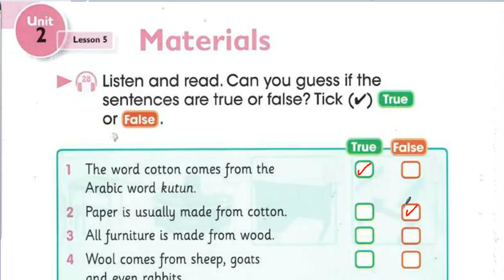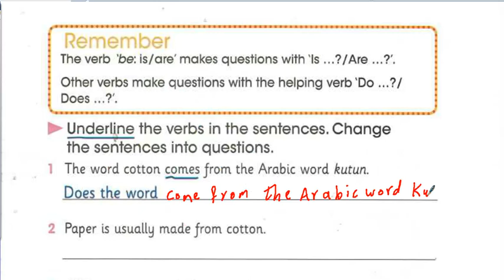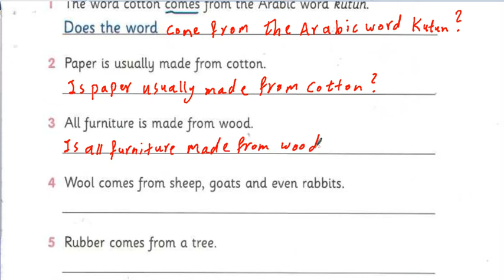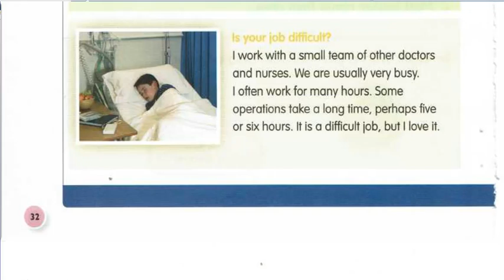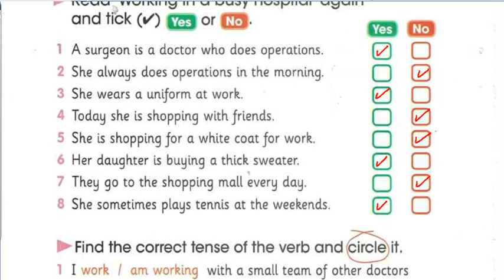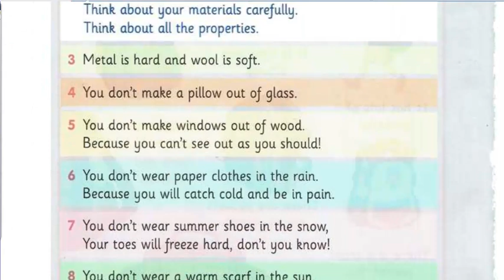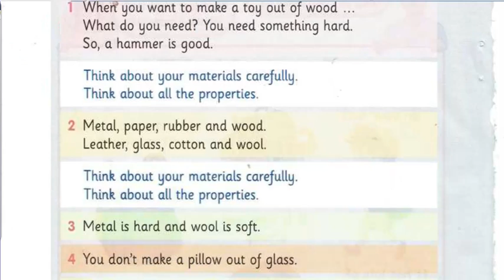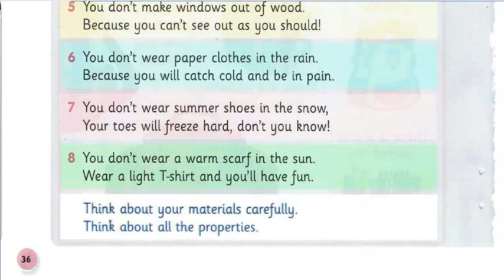حل تمرينات كتاب الطالب من ص 30 الى ص 37 اللغة الانكليزية للصف السادس الابتدائي 2025